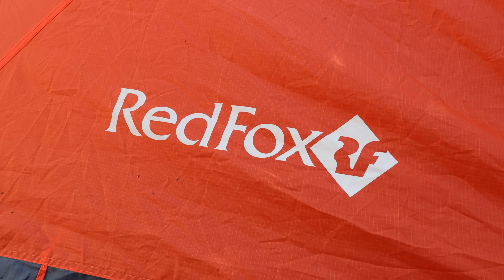Лучшая палатка. Выбор. Ультралёгкая? Ультрапрочная? Ультрaкомфортная?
Какую палатку выбрать? Какая самая лучшая? Поговорим об этом.